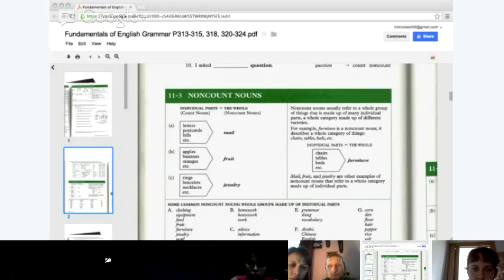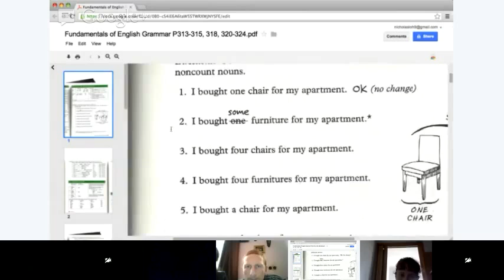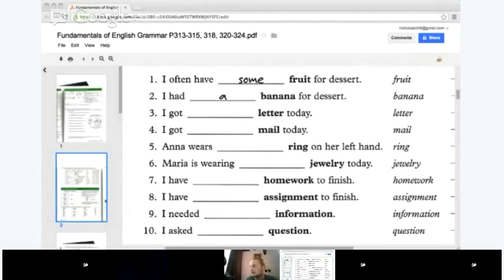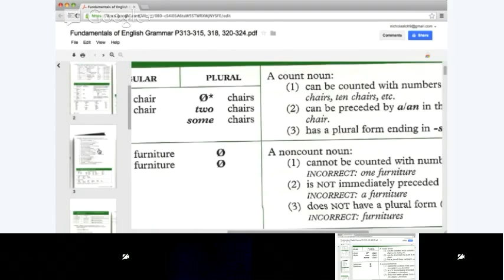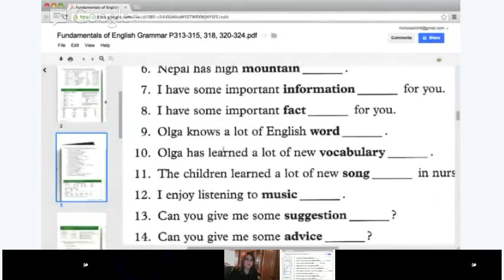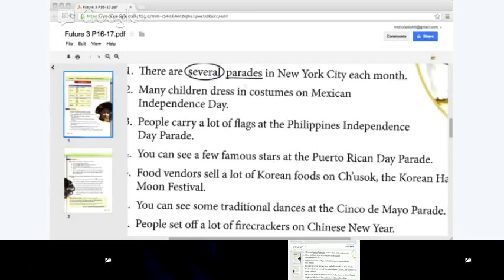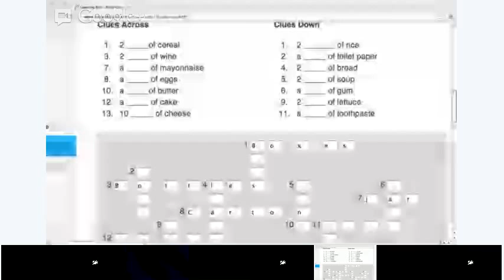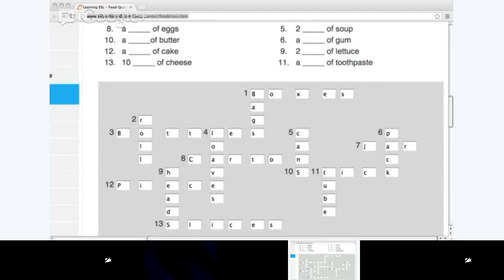High Intermediate English - Lesson 14 - Grammar: Counts and Noncounts Review: Quantifiers